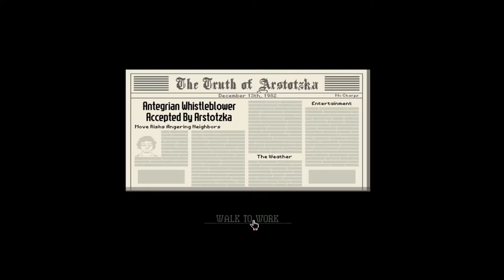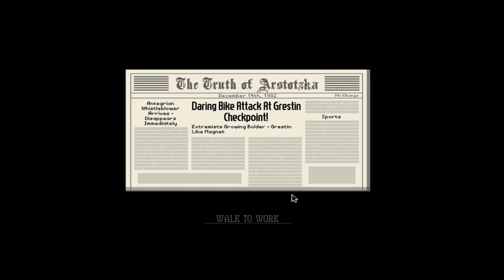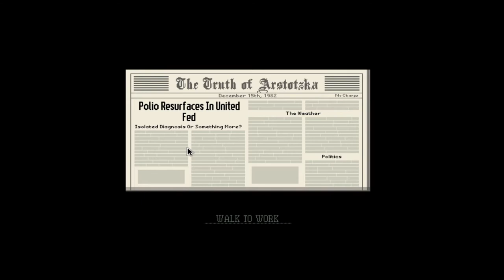Asylum I Beg Ye - Papers Please #7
Let me in I say! I call Asylum, sanctuary for the ones who flee!

Music intro: Golden / vibe tracks
Music Endcard: Dat Step / Gunnar Olsen